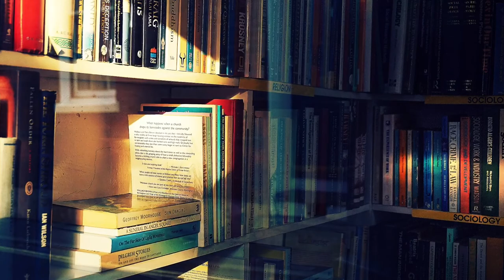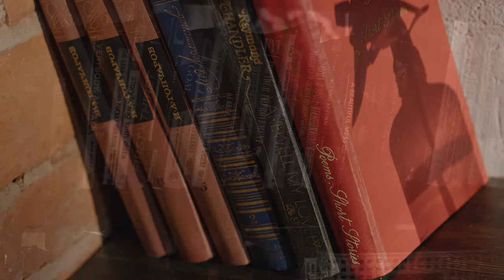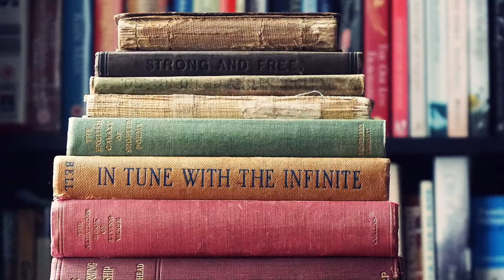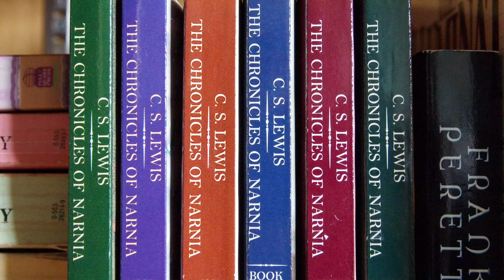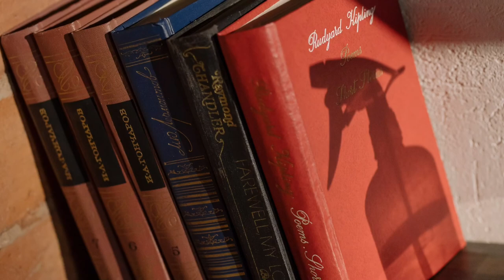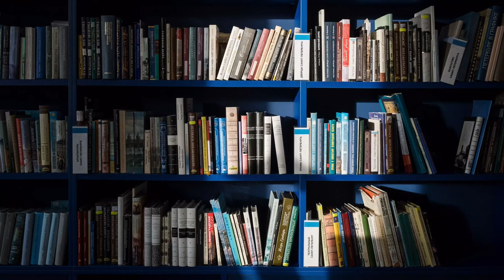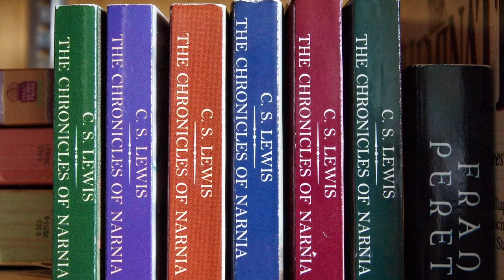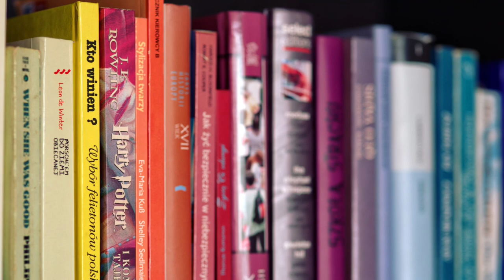THE MOST RELAXING VIDEO ON YOUTUBE #11 - BOOKS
Hello everyone! This is the ELEVENTH video on my channel. In the meantime, the most soothing videos that only exist on YouTube are gaining views. And don't miss the chance to see them. Videos are released 1 time a day, 7 times a week, 31 times a month, 365 times a year!!!